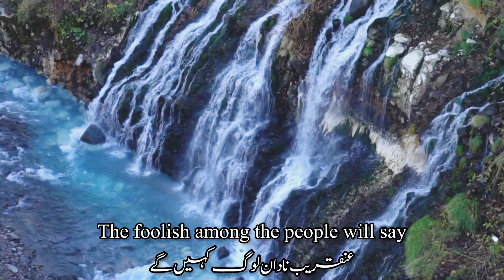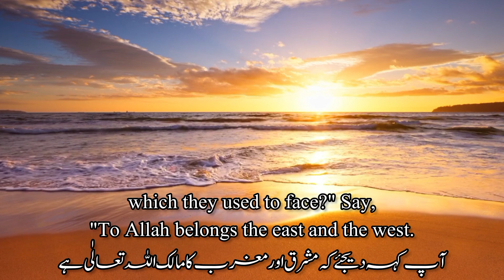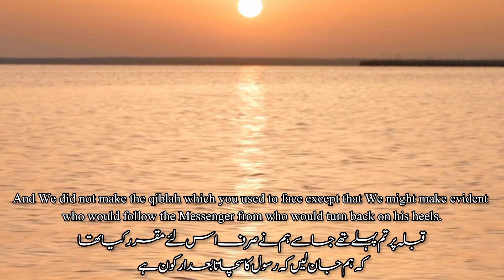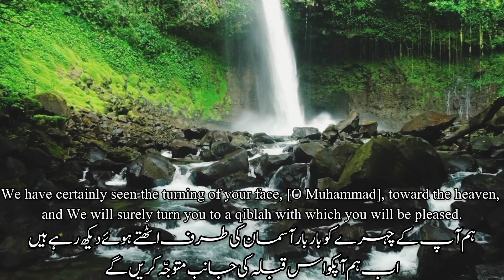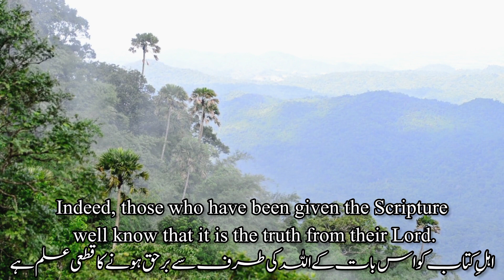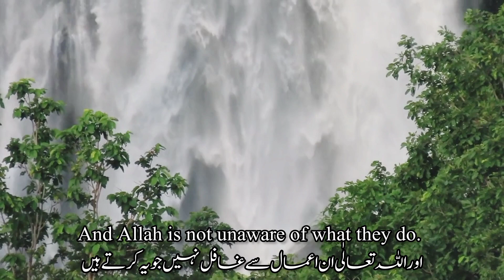Surah Bakara in Beautiful scene and beautiful voice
Welcome to this stunning visual presentation of Surah Baqarah, one of the longest chapters of the Holy Quran. In this video, we've paired the recitation of Surah Baqarah with breathtaking footage of natural scenery from around the world.